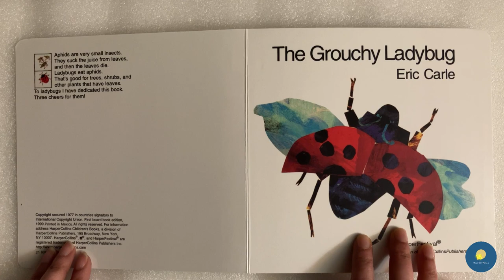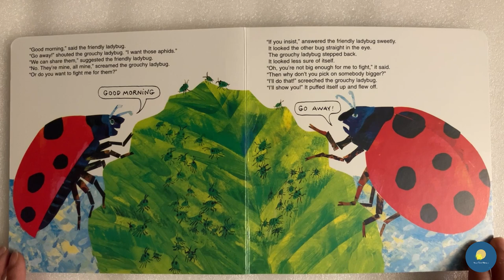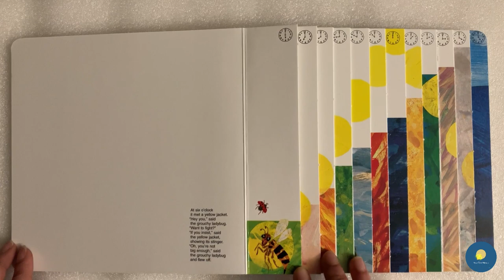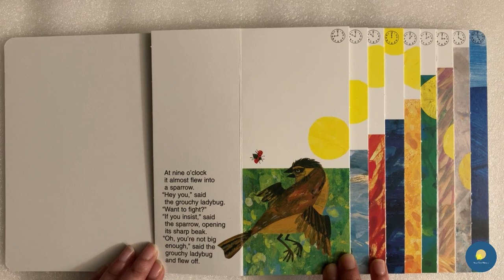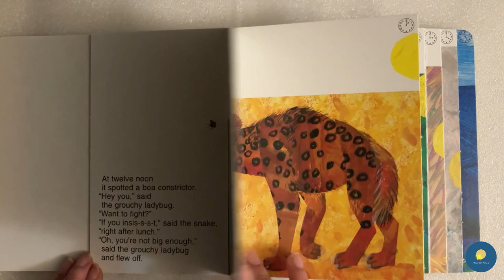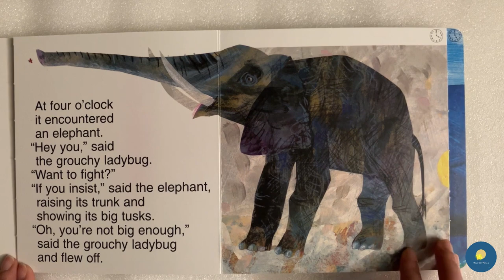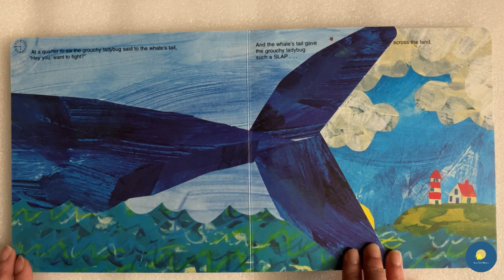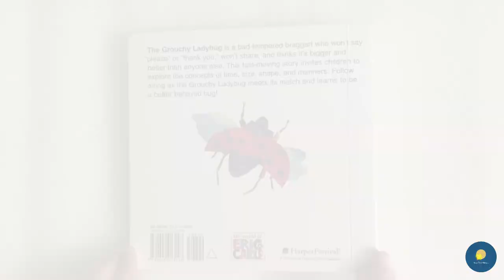The Grouchy Ladybug by Eric Carle | Kids Books Read Aloud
A very popular all-time favorite kids story book "The Grouchy Ladybug" by Eric Carle. Enjoy the Read..